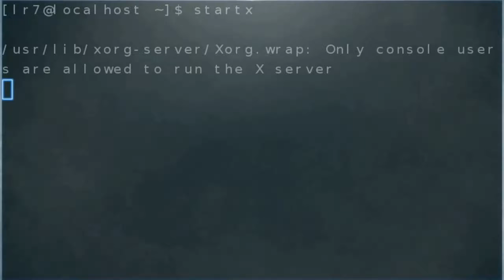LandRiders7th - Winter Assualt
Taking place before and after the Lady In Red Encounter, this track best describes the chase when mysterious men with guns lead me in the middle of the woods covered with snow and a supernatural vide that includes spiritual warfare and a bunch of eleven elevens.

Link to this Track